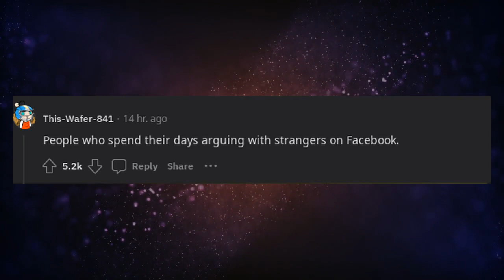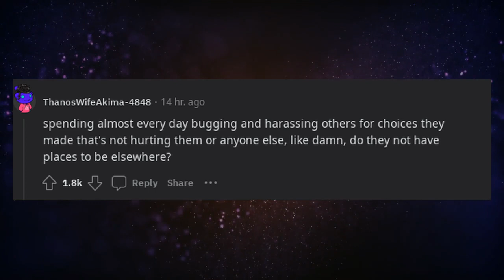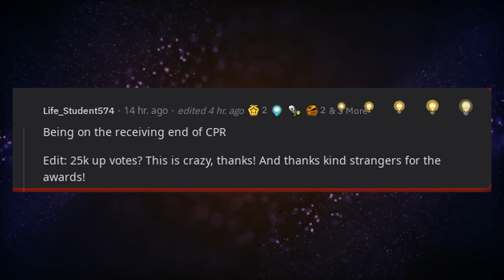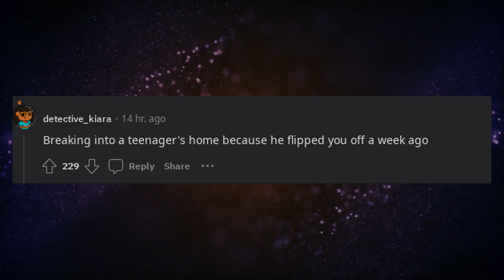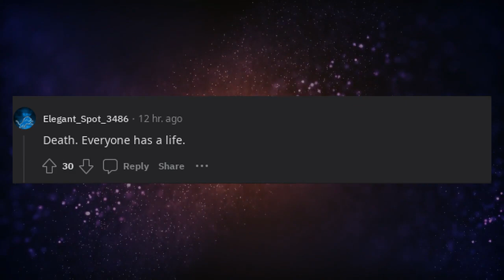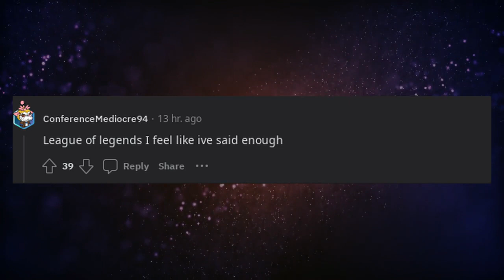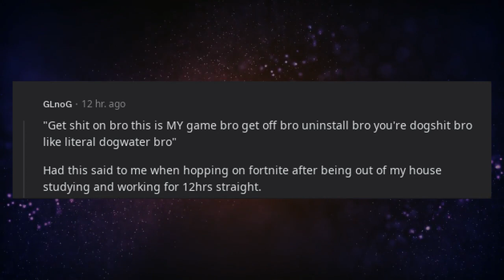What Screams I Have No Life ?